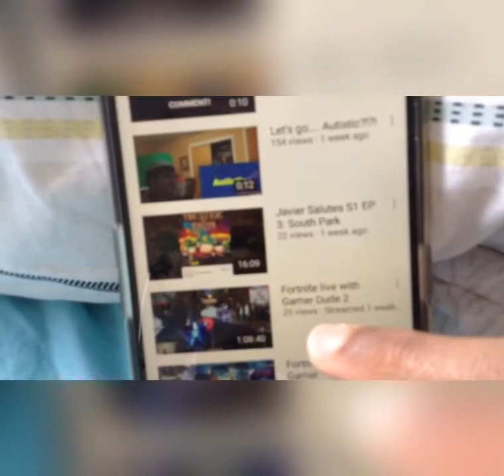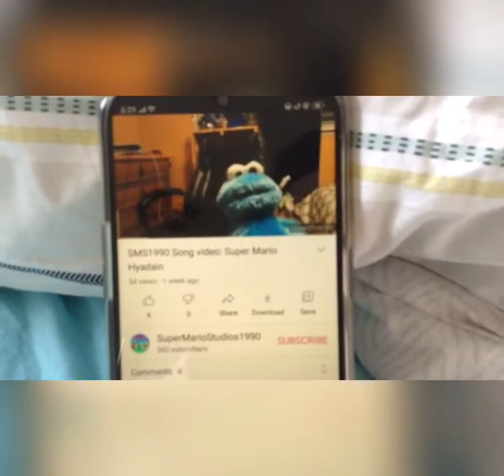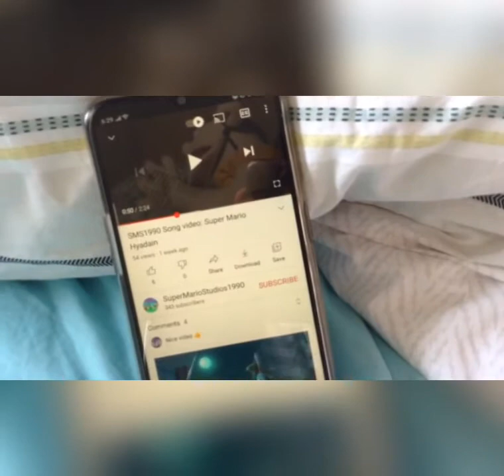Shoutout to supermariostudio1990